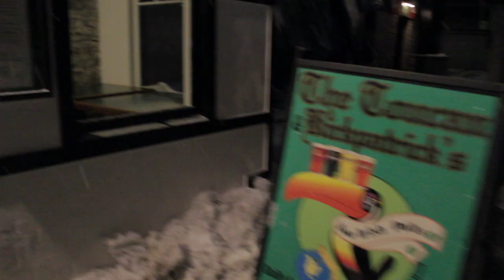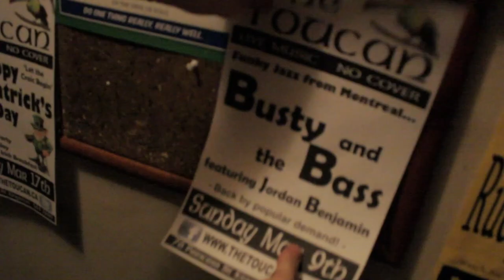Busty and the Bass: Live in Kingston!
Ladies and gentlemen here it is: the first Sucka Free Mini-Movie!

This film chronicles the last stop on Busty's extravagantly funky tour of America's great eastern seaboard, when, completely drained from two weeks of grueling concerts in Montreal, Boston, New York, and Washington D.C., they made one final stand at the famous The Toucan Pub in the first capital of the Province of Canada (suck it Ottawa).

In this fifteen minute epic, the boys of the band will thrill you, squeeze you, tease you, and everything else in between. Get ready, the world.